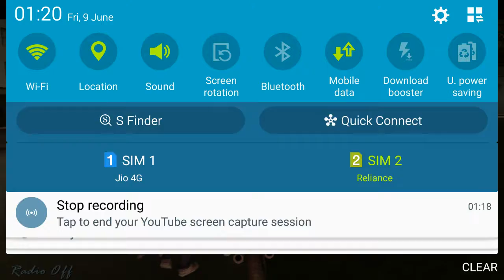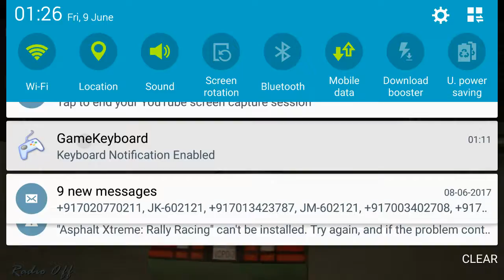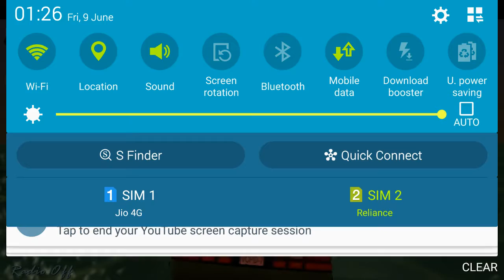GTA: VC mobile game with cheatcode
GTA: Vice city mobile game for ios and android with cheatcode